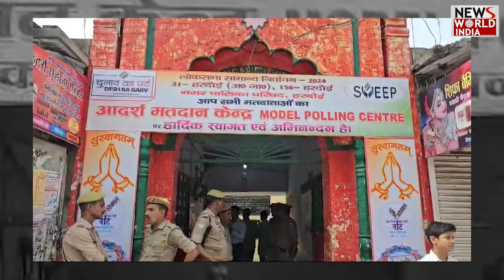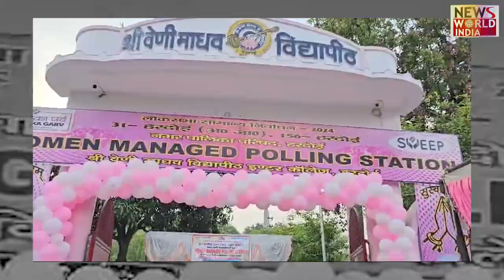चौथे चरण में 10 राज्यों की 96 सीटों पर मतदान जारी... 4 PHASE ELECTION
Voting in the fourth phase of Lok Sabha elections 2024 has started at 7 am today. In this phase, voting is taking place on 96 seats in 10 states and union territories. In the fourth phase of general elections, voting is going on in all 25 seats of Andhra Pradesh, 17 seats of Telangana, 13 seats of Uttar Pradesh, 11 seats of Maharashtra, 8 seats of West Bengal, 8 seats of Madhya Pradesh, 5 seats of Bihar. People have been reaching the polling booth since morning to vote.